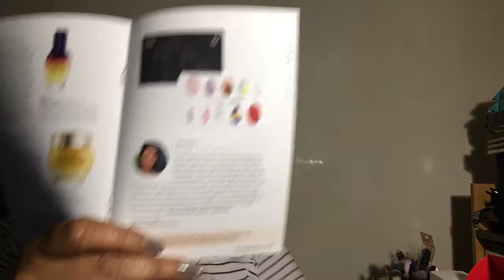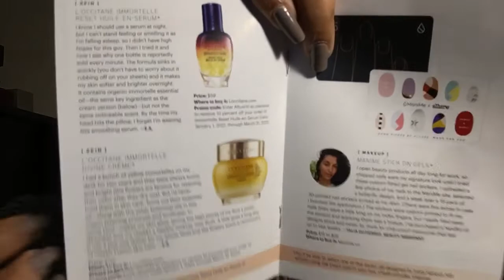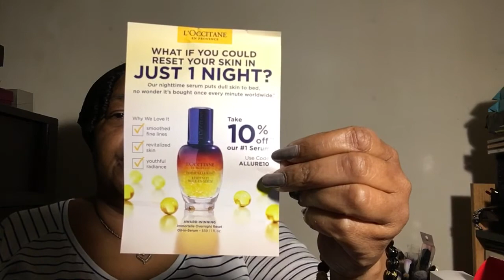Unboxing Allure Beauty Box January 2021!